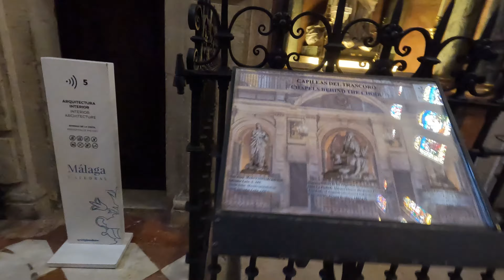Amazing Cathedral! in Malaga, Spain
Be a member of this channel today, with perks!! :)